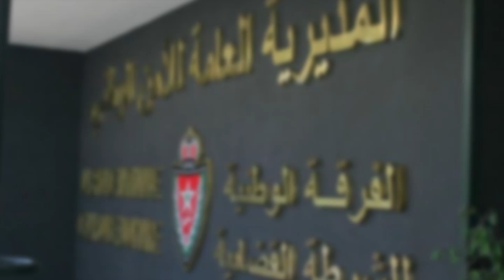ضبط متلبسا.. مسؤول بولاية جهة مراكش آسفي يتسلم مبلغ 12 مليون سنتيم بمكتبه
كشفت مصادر مطلعة لـ "شوف تيفي"، أن الفرقة الوطنية أوقفت صباح يومه الخميس 12 دجنبر الجاري،  رئيس القسم الاقتصادي بولاية مراكش آسفي متلبسا بتسلم مبلغ مالي قدره 12 مليون سنتيم بمكتبه.